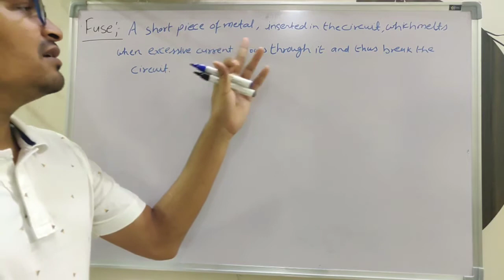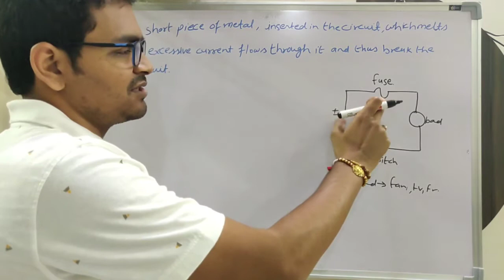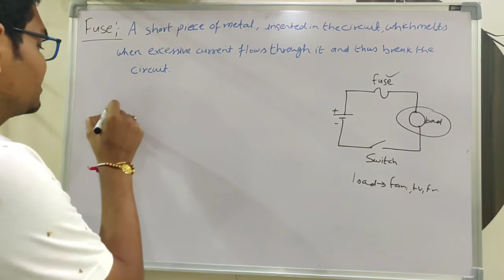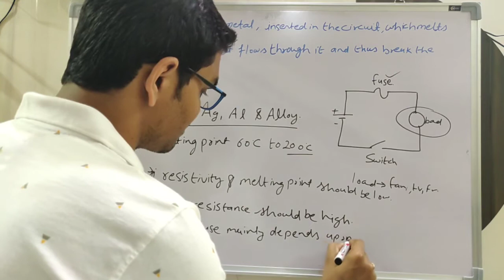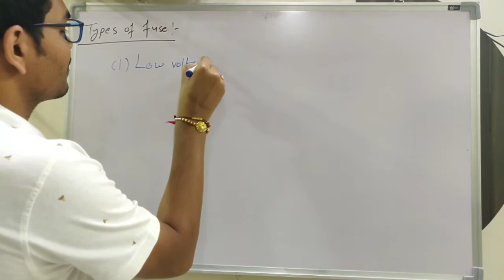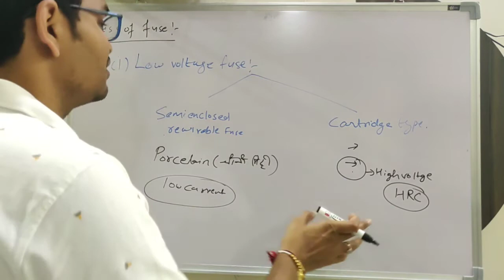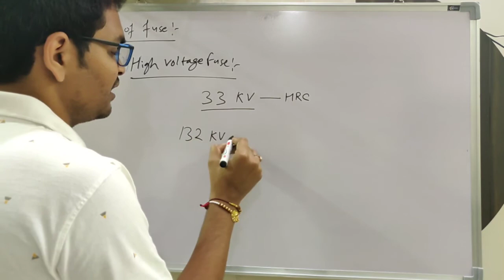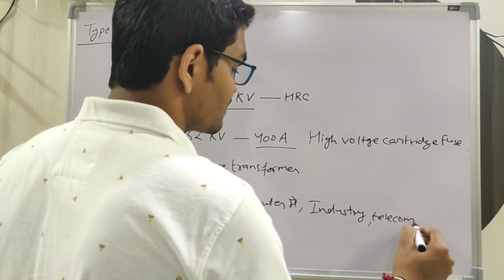what is fuse and its type | low voltage fuse and high voltage fuse